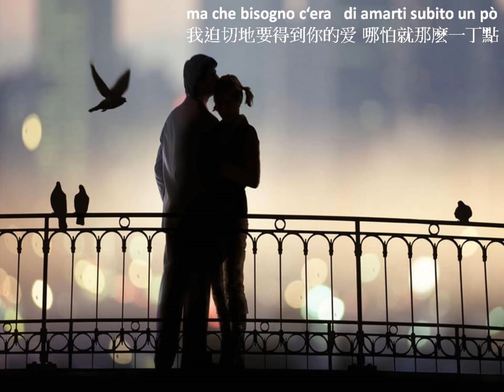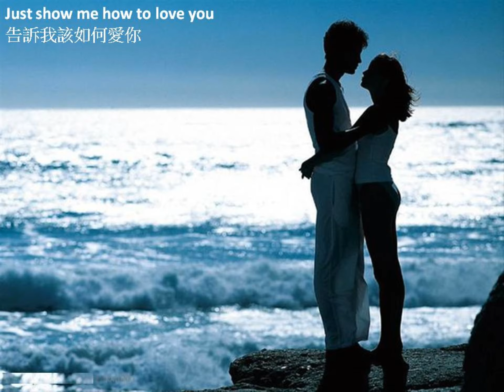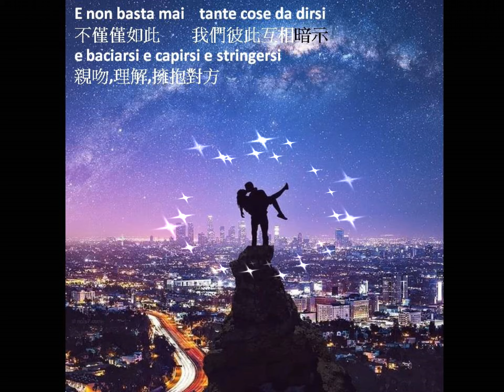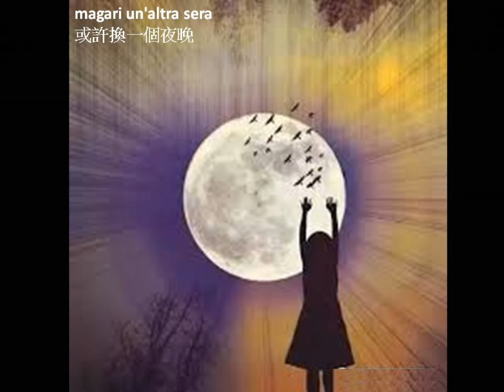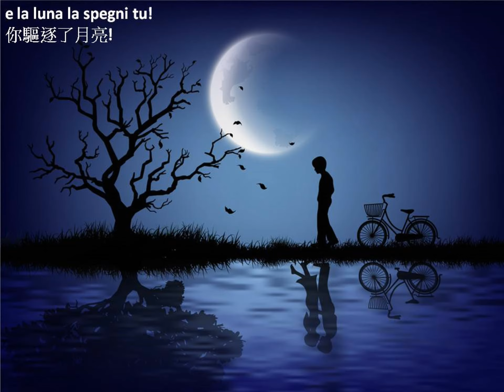西洋歌曲 3007 Just Show Me How 只是要告訴我如何做 Sarah Brightman 哆啦F勇 沈建志